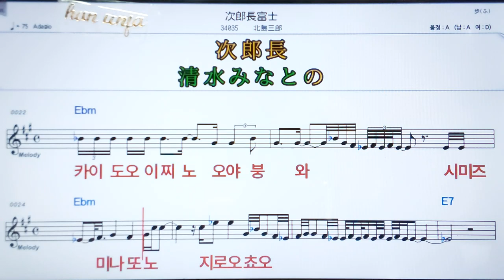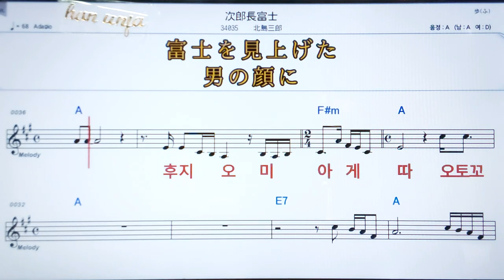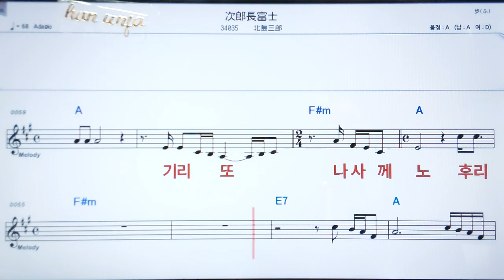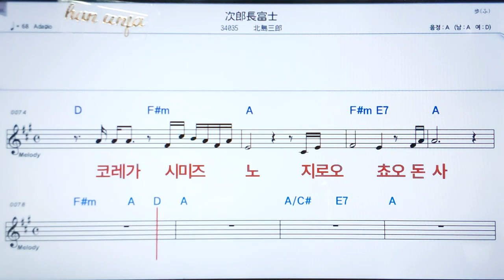💖지로오쵸오후지/키타지마사부로오 ✌カラオケ.日本の曲( 한글 발음)악보, 코드 ,Karaoke*카라오케 반주